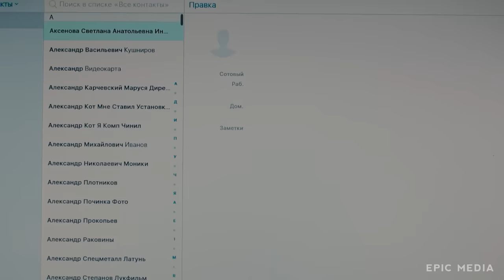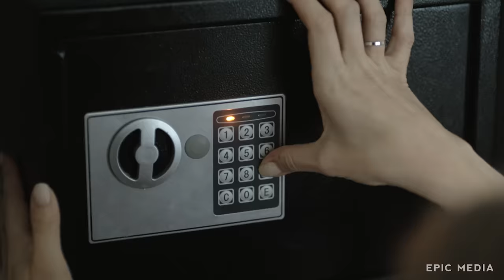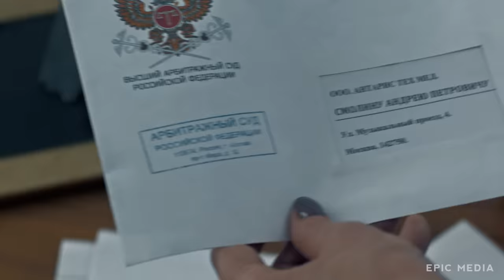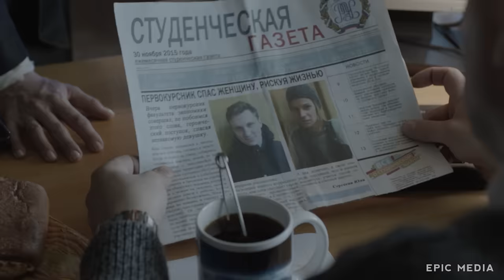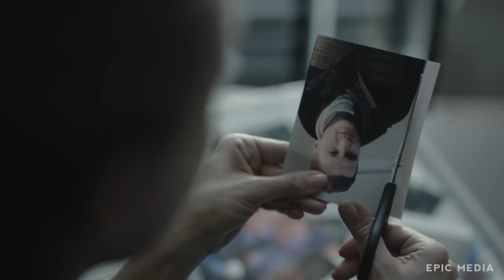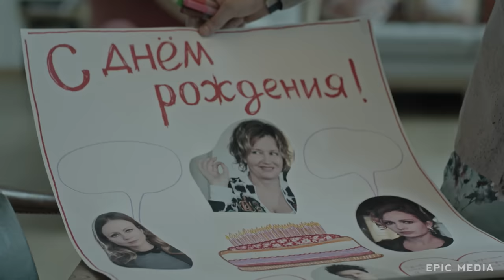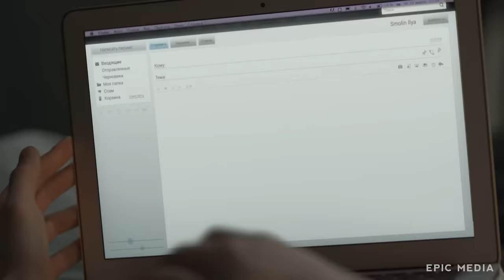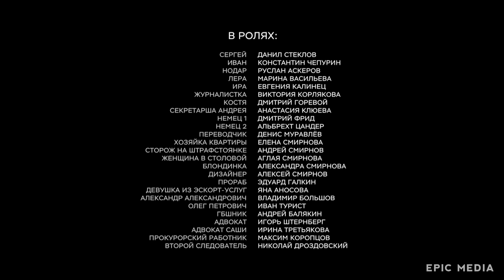САДОВОЕ КОЛЬЦО - Все серии подряд / Детектив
Детективный сериал САДОВОЕ КОЛЬЦО все серии подряд
Вере Смолиной можно только позавидовать. У нее идеальная семья. В ее доме царит любовь, согласие и счастье. Пока в один прекрасный день не исчезает ее сын Илья. Казалось бы, что могло случиться в безоблачной вселенной Веры? Пытаясь понять, что произошло с Ильей, несмотря на неверие в нее окружающих, Вера начинает свое собственное расследование. И обнаруживает, что привычный мир, который окружает ее, – совсем не таков, каким казался ей многие годы.

В ролях:
Мария Миронова, Евгения Брик, Ирина Розанова, Анатолий Белый, Петар Зекавица, Мария Голубкина, Максим Виторган, Юлия Ауг, Виктор Грудев, Ксения Щербакова
Режиссер: Алексей Смирнов